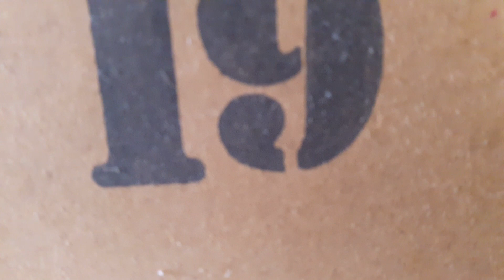4 Çiftimizde Yumurtlamış!! (6 Yumurta var)